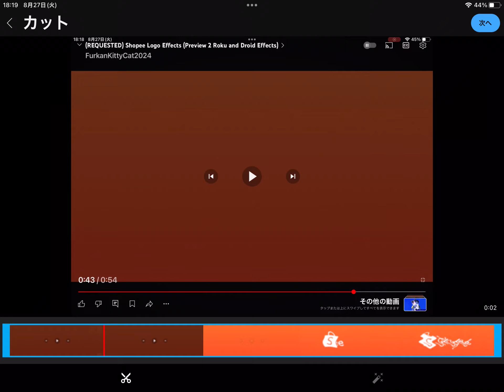Shopee Logo Swist Major